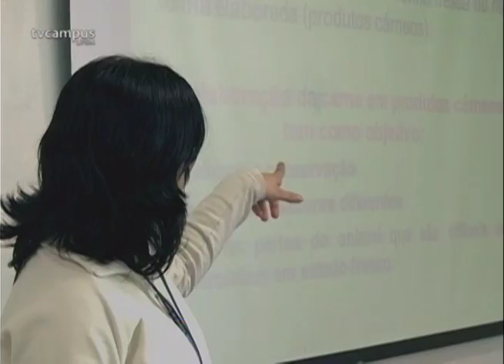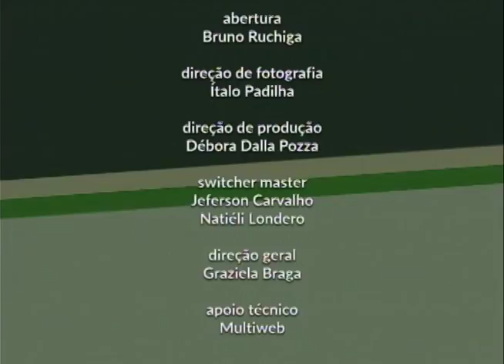Programa Vida é Atitude - 14/12/2015